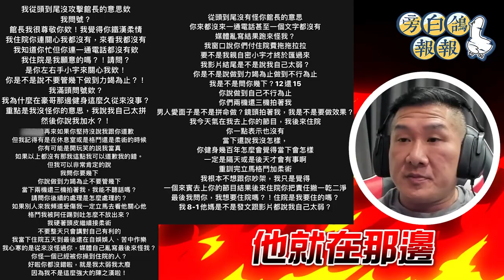孫生橫紋肌溶解住院說被操壞的 館長直播還原現場打臉開戰｜三立娛樂星聞